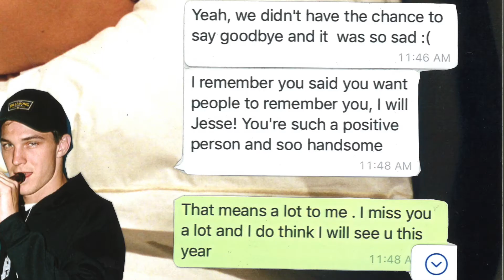did we finish it ?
another jesse somera emotional banger Xx
song: yves tumor - limerance